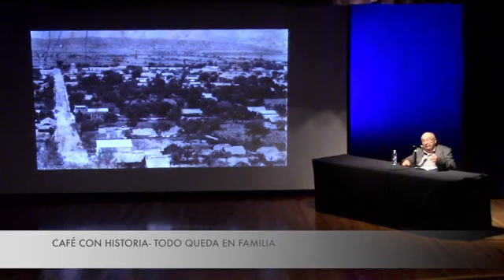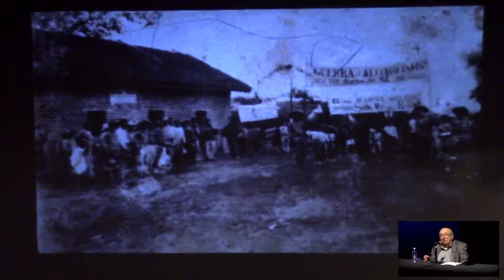Café con Historia – Todo queda en familia. Jorge H. Salazar Salazar. Cronista honorario de Allende.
Café con Historia – Todo queda en familia
Jorge H. Salazar Salazar
Cronista honorario de Allende

Un ciclo sobre los árboles genealógicos que han dado una identidad a los municipios nuevoleoneses en el contexto de las historias de familia.

En coordinación con la Asociación Estatal de Cronistas Municipales de Nuevo León “José P. Saldaña”